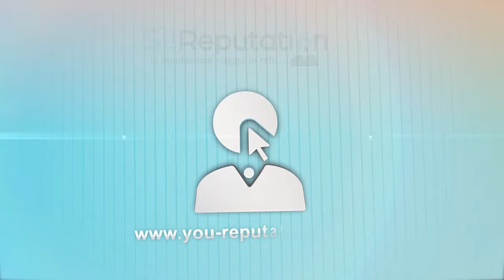Mateo Metalworks: arte del 'built to last'. Intervista al falegname londinese che ha scelto l'Umbria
Geometrie pulite e minimali caratterizzano le creazioni in metallo realizzate artigianalmente da Mateo Metalworks e rifinite, per questa collezione, con tinte brillanti. Sta riscuotendo successo questa azienda nata nel 2022 sulle colline umbre, ad Avigliano Umbro in provincia di Terni, frutto della lunga esperienza maturata a Londra da Matthew Aldhouse, in arte Mateo, nella lavorazione del metallo. Scopriamo la filosofia, lo stile e i progetti di Mateo, ‘artigiano’ del design.